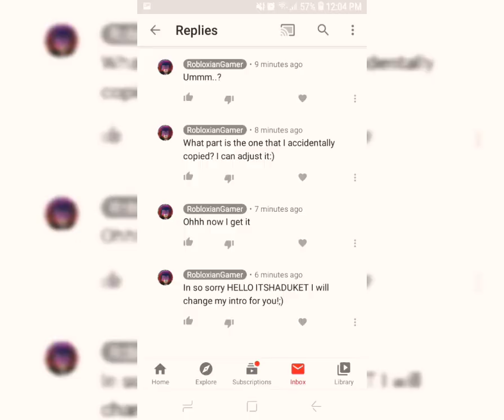New intro for our Roblox Gameplays!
New intro, new video😄
This video will show that what is the problem about having the same intro's watch till the end!

Stay safe! Stay at home! Follow the rules! Dont be naughty! Keep clean! Keep cool!💜